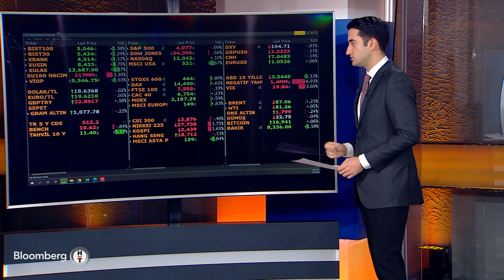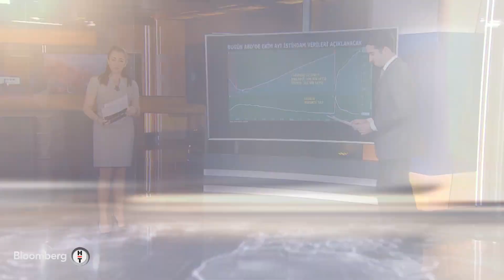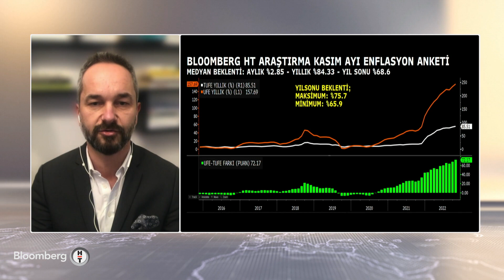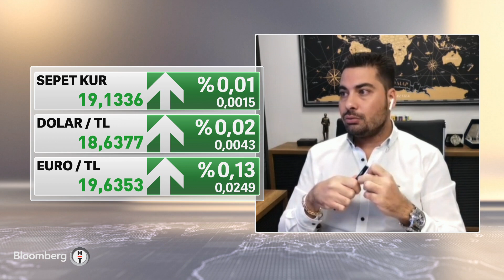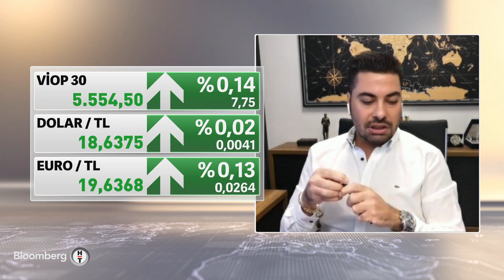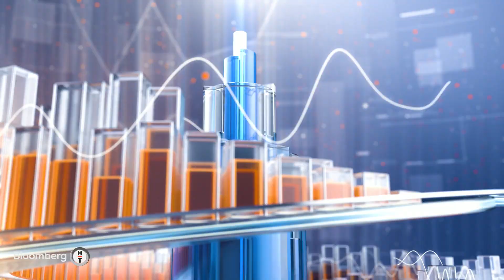Yatırım Bülteni | 2 Aralık 2022